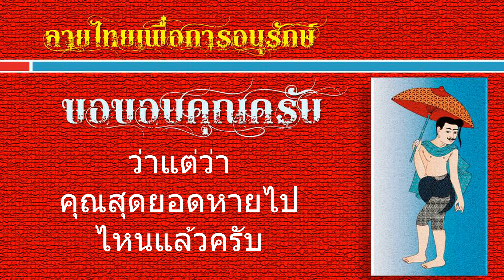จำลองเลียนแบบพระราชวังจีนครับ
จำลองเลียนแบบพระราชวังต้องห้ามครับ